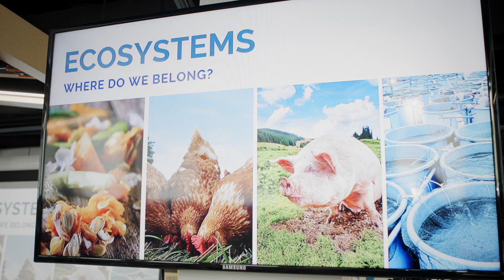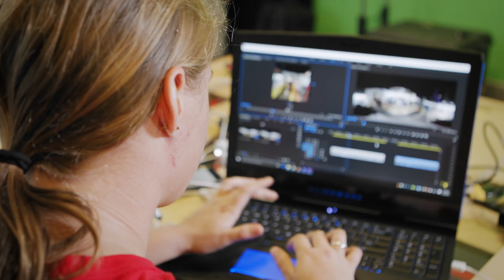National Questacon Invention Convention 2019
A snapshot of the what the delegates got up to during the 2019 National Questacon Invention Convention!

To find out more about being part of a Regional or National Questacon Invention Convention, head to the Questacon website.
Questacon Invention Convention is supported by our Principal Partner, The Ian Potter Foundation.